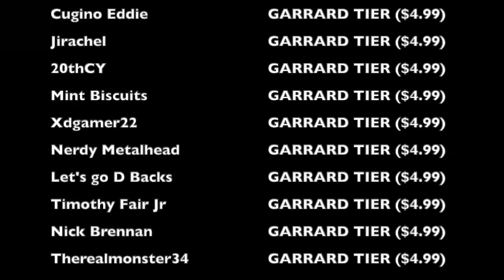He Said The Buccaneers Signed Him. The Bucs Never Spoke to Him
During the middle of the 1976 NFL season, free agent quarterback Terry Hanratty declared himself to be signed by the Tampa Bay Buccaneers, and talked about how it was a done deal and how excited he was to be joining the team and playing for head coach John McKay. And that would be cool and all... if it wasn't for the fact that the Bucs never had any contact with the man and had no idea what he was talking about